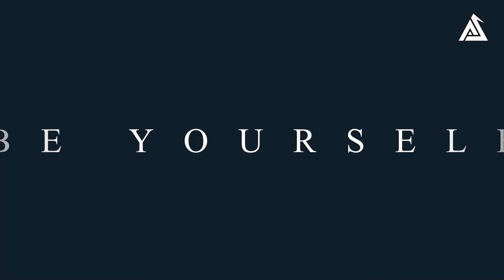MAKING ON MEIN HARI PIYA (PART 1) ARY DIGITAL | SAMI KHAN | SUMBUL IQBAL | HIRA MANI | AYAZ SAMOO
Watch how was the shooting of super hit serial Mein Hari Piya was done and special interviews of cast and crew including BADAR MEHMOOD | SAMI KHAN | SUMBUL IQBAL | HIRA MANI | MARINA KHAN | AYAZ SAMOO

This is the official YouTube channel of Ayaz Samoo.
Ayaz Samoo is a Pakistani actor, model, VJ, standup comedian, host, writer and producer. He is best known by his character name Sajid Billa on ARY Musik. In 2016 he won the AFA for Best Actor in a Negative for film Moor and was critically acclaimed for his performance in ARY Digital's blockbuster serial Hasad. His serial is Janbaaz is currently being telecasted on Express TV and PTV Home.
Now days, he is shooting for his new serial called "Nannd".
 He was then selected to represent Pakistan by performing for the second season of The Great Indian Laughter Challenge in 2006. This was where he was referred to as the 'Youngest Champion' on the show.From his initials successes in the show, he was asked to participate in another stand-up comedy show 'Super Karara' in Pakistan and he won the title of 'Karara King' in 2007. He further on gave successful performances on Indian shows like "Funjabi Chakde" (Star One), "Comedy Champions" (Sahara One), "Comedy Club" (Sony Sab) and Laugh India Laugh (Life Ok). He then participated on another Indian show "Comedy Ka King Kaun" on Sab TV (India) in 2008 where he competed against 11 of the best Pakistani and Indian stand-ups and Ayaz Samoo won the title of 'Comedy ka king'. Ayaz made his film debut with Jami's spy-thriller O21 followed by Moor, Aksbandh and Maan Jao Naa.